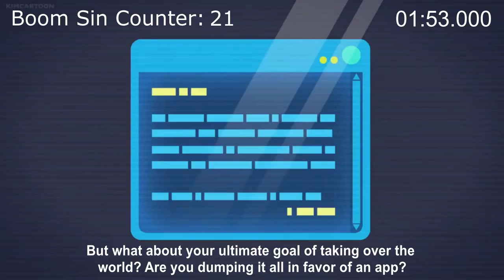(Parody) Everything Wrong With Sonic Boom - Chain Letter in 4 Minutes or Less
The village's technology may be sudden, but it's amazing how fast a social media site can catch on there. If only in real life...
This was be my last video for a while because of my vacation to Japan (at last!).

To qualify as fair use, this video is both a parody of the Everything Wrong With series by CinemaSins and a humorous commentary on Sonic Boom, which is copyright Sega and Technicolor Animation. I have nothing against this show and consider it awesome in some aspects.